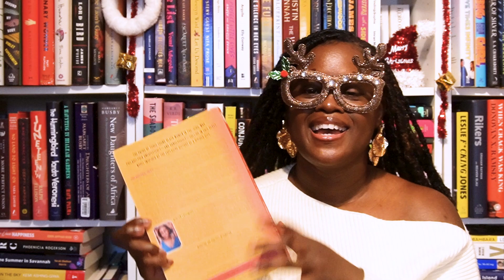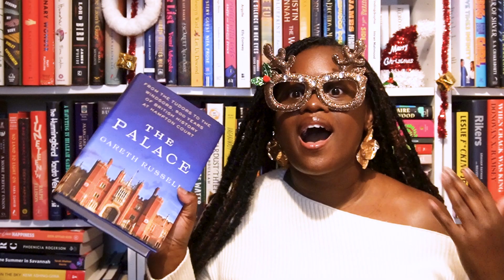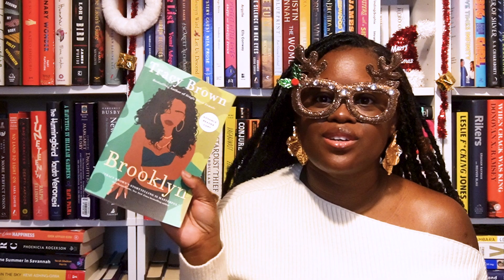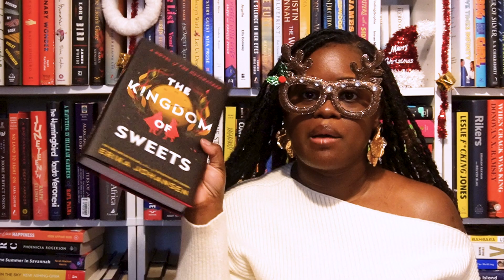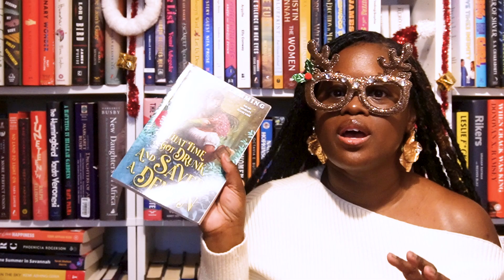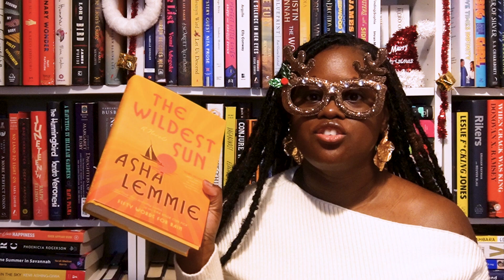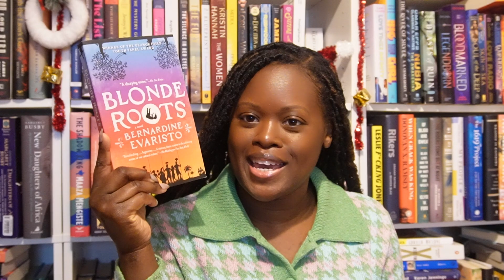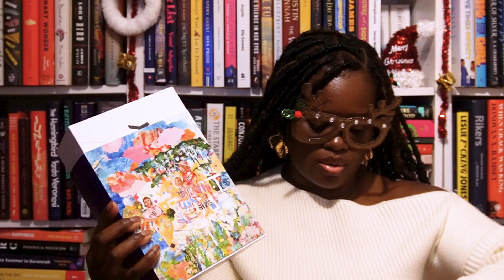12 Days of Vlogmas-Book Haul, Book Advent Calendar, PR Packages| Day 1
Welcome to Day 1 of 12 Days of Vlogmas! In this video I have a HUGE book haul, book 1 in my advent calendar and some PR packages that were sent to me.

Book Advent calendar